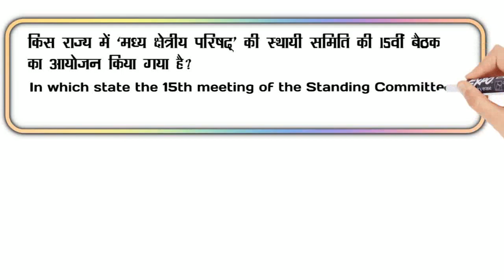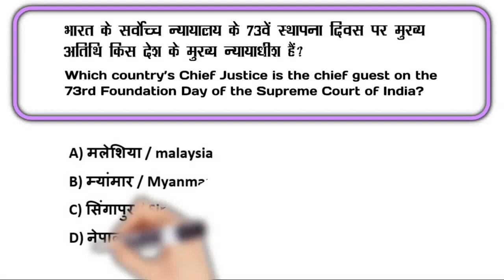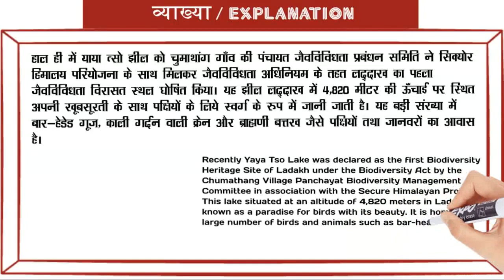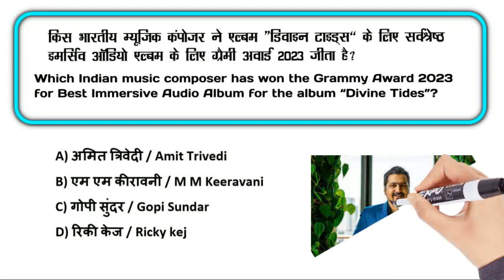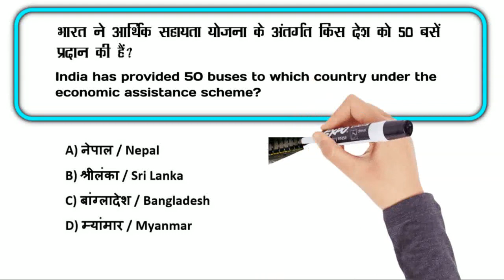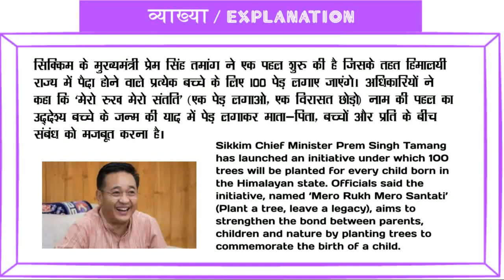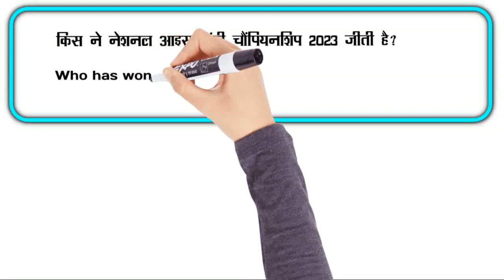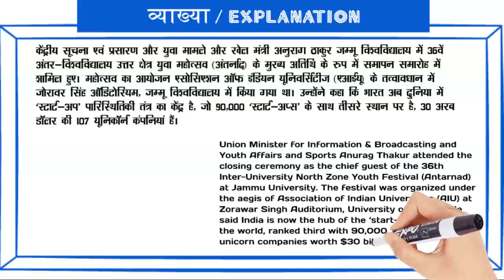8 February 2023 Current Affairs | Daily Current Affairs | Current Affairs Today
8 February 2023 Daily Current Affairs based on the topics related to National News, International News, Defence, Awards, Technology, Sports and Economy for the preparation of various competitive exams such as Railway, SSC, Bank, PET, CET and all Govt Exams.

और 𝐋𝐈𝐊𝐄👍 &  𝐒𝐇𝐀𝐑𝐄📌 करे अपने दोस्तों के साथ I

🔴 𝐏𝐋𝐀𝐘𝐋𝐈𝐒𝐓: आशा है आपको ये वीडियो पसंद आएंगे :-

Why Flyological ?
This government exam channel aims to enable aspirants to achieve their dreams by providing quality education. Related Keywords - flylogical, fly logical, flyo logical, flying logic, fly o logical, physiological @flyological